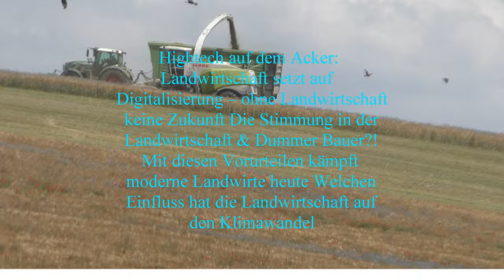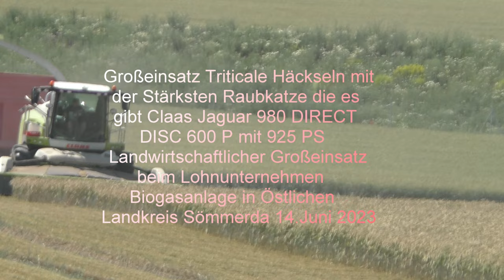Großeinsatz Triticale Häckseln mit der Stärksten Raubkatze die es gibt Claas Jaguar 980 DIRECT DISC